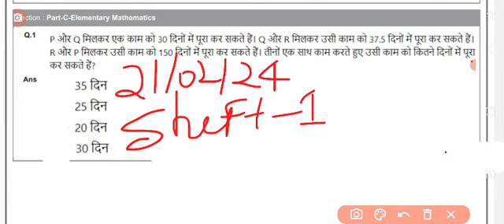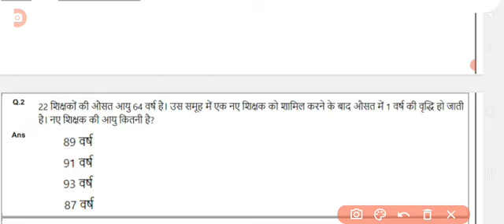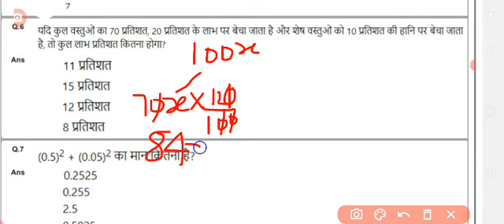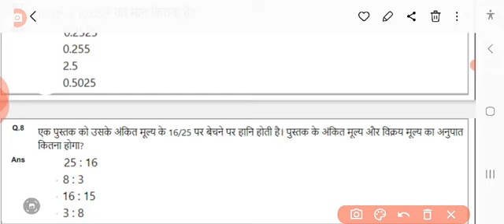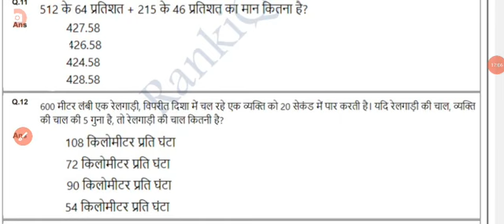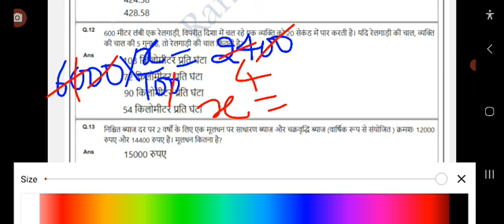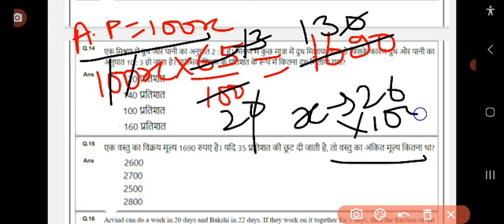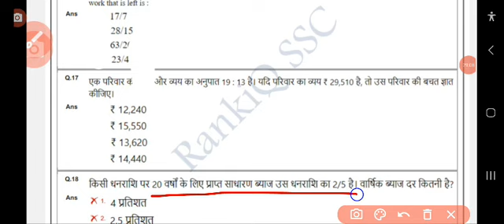SSC GD 21/02/2024 को 1st shift में MATHS से पुछे गए प्रश्न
SSC GD 2024 में पुछे गए प्रश्न

ssc gd additional candidates list for dme

ssc gd 2024 kds

ssc gd latest news today ssc gd new vacancy 2024  gd new update

ssc gd final cut off 2024 ssc gd remedical date 2024

ssc gd 2024

ssc gd 2024 ka joining kab hoga ssc gd 2024 remedical date /

ssc gd 2024 ka joining kab hoga ssc gd 2024

ssc gd previous year question paper math /
ssc gd previous year cutoff /
ssc gd previous year question paper pdf math /
ssc gd previous year out off force wise
/ SSC GD 2024  Mein Puche Gaye GK GS ke question / SSC GD 2024 /SSC GD 2024 final result /  SSC GD 2024
 SSC GD 2024 / SSC GD 2024 ka result kab aayega / SSC GD 2024 ka final merit list kab aayega
एस एस सी जीडी में पुछे गए प्रश्न

SSC GD 2024 ka final merit list kab aayega SSC GD 2024 ka joining kab tak Hoga SSC GD 2024 ka Final Cut off kya hai SSC GD 2024 katappa SSC GD 2018 Final Cut off SSC GD 2024 final merit list SSC GD previous year GK GS question SSC GD previous year question / answer SSC GD 2018 mein kaun se prashn Puche gaye the SSC GD ke liye kya padhe SSC GD 2024  notification kab AYGA

Lucent GK full video in hindi,

photo and PDF resize